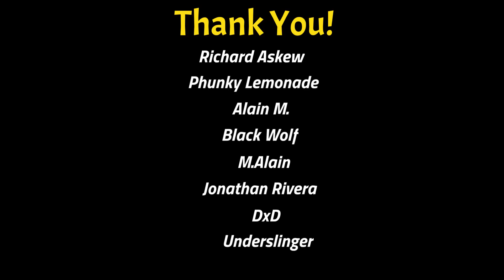Fallout 4 - Spotlight On: Every Enemy Explodes On Death [XB1]